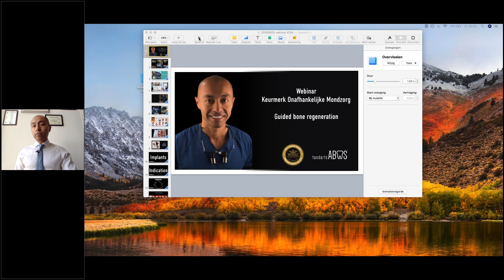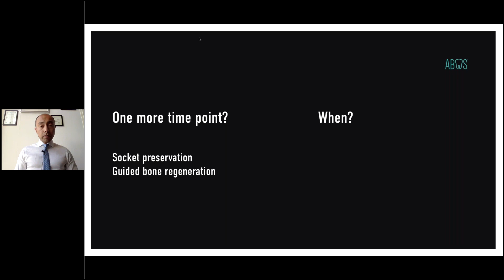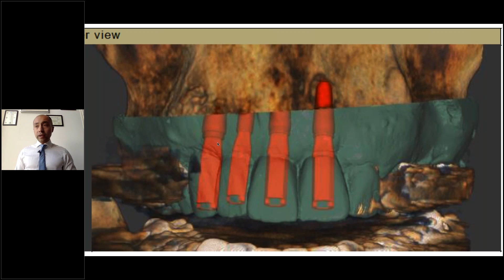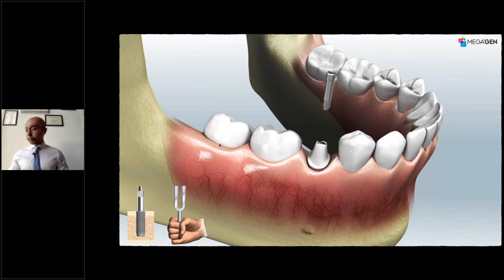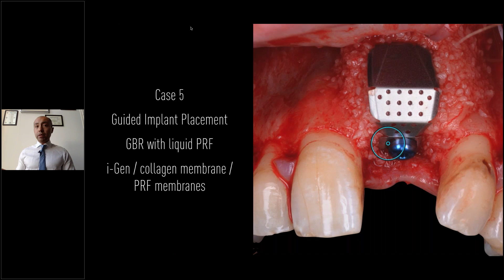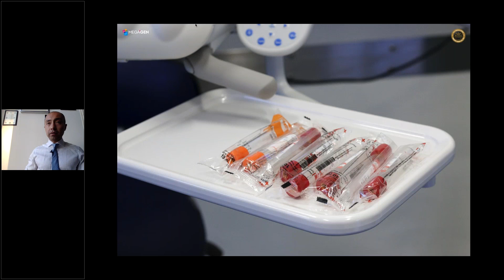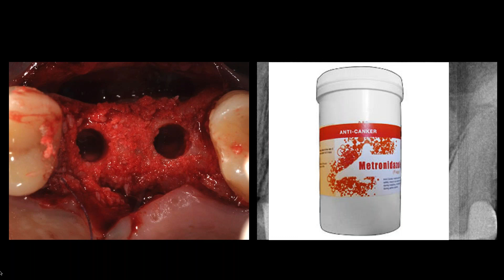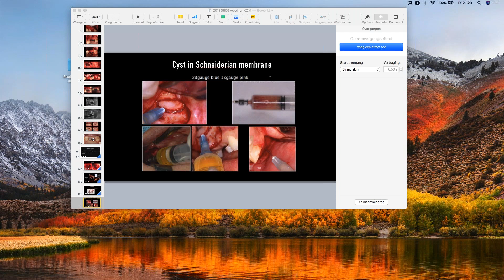Botregeneratie rondom implantaten en sinussen - Irfan Abas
Het plaatsen van een implantaat is het meest voorspelbaar wanneer deze vooraf op de juiste locatie wordt gepland middels een CBCT, waarbij de in een softwareprogramma de implantaten worden gepland. Op basis van deze planning kan een goede inschatting worden gemaakt of én hoeveel botregeneratie er nodig is. Bij pneumatizatie van de sinus maxillaris, kan er in sommige gevallen een korte en breed implantaat geplaatst worden, in andere gevallen is een sinusbodem elevatie nodig. Deze kan zowel crestaal als lateraal benaderd worden. In deze lezing zal tandarts Abas het belang van de planning doornemen, de verschillen tussen botmaterialen en drie technieken doornemen om een sinusbodem elevatie uit te voeren.

Curriculum Vitae Irfan Abas
Tandarts-implantoloog & Restauratief Tandrts (NVVRT & EPA)

Irfan is de afgelopen 2 jaar van afgestudeerd specialist op het gebied vaan Orale Implantologie & Restauratieve tandheelkunde uitgegroeid tot bekende internationaal spreker, waarbij hij inmiddels meer dan 20 lezingen, workshops en live-chirurgie cursussen op 4 continenten heeft gegeven. Als redacteur van het tijdschrift Tandartspraktijk (TP) heeft hij de afgelopen 2 jaar 6 artikelen onder eigen naam gepubliceerd en vele andere artikelen geredigeerd. Zijn eerste publicatie was in het Nederlands Tijdschrift voor Tandheelkunde tezamen met professor Gert Meijer (Radboud UMC), onder wiens verantwoordelijkheid hij in 2014 de 4-jarige postdoctorale opleiding Reconstructieve Tandheelkunde (Radboud UMC) met succes heeft voltooid. Afgelopen oktober maakte hij tevens zijn debuut als Instructor & Lecturer voor het Amerikaanse Advanced Implant Educators in San Diego V.S. en Tijuana in Mexico, waarbij hij instructeur was op een live-chirurgie cursus.

Voor MegaGen Implant Company reist hij veel als MINEC Knight en is hij voorzitter van de MINEC Nederland. In het dagelijkse leven werkt Abas in zijn eigen praktijk in Bussum en in 3 praktijken als tandarts-implantoloog.